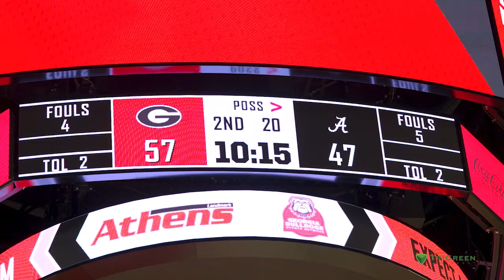Nate Oats Show 2-2-24